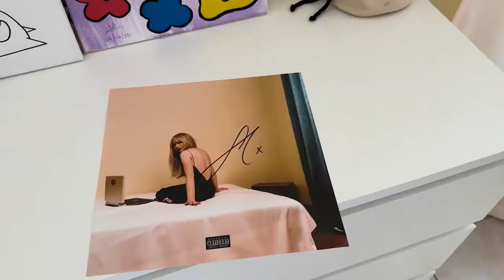a few random weeks in my life (seeing big sean live and more)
in today's vlog:

- forget vlogging
- finally got to see big sean live
- met a bunch of cool people like 6lack, armani white, dave east and more
- got my hands on sabrina carpenter's autographed vinyl